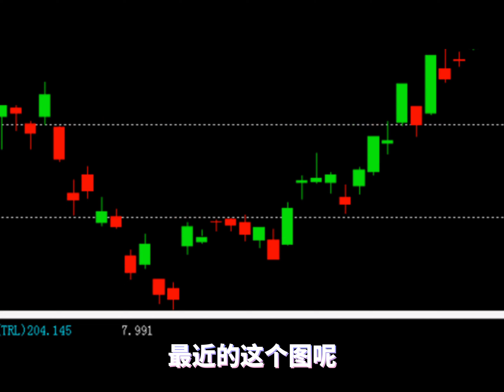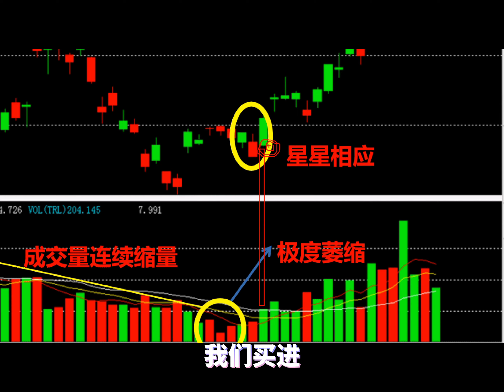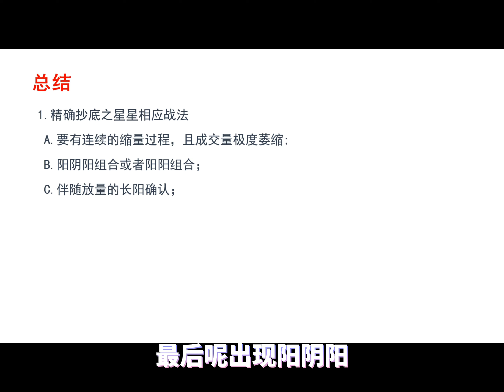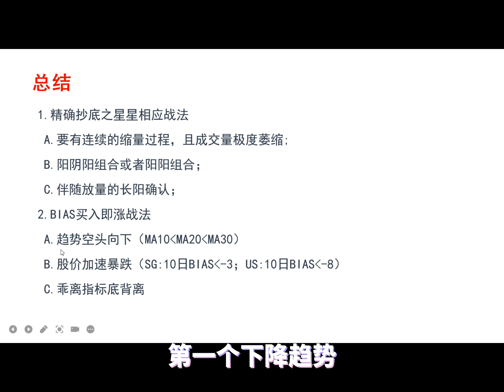股票买卖|有没有一套方法可以一买就暴涨？|抄底不再抄到半山腰|星星相应经典抄底战法|BIAS为抄底而生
股票暴跌股价折半，你是否想抄底买进？但经常抄底抄到半山腰，有没有一套方法可以一买就暴涨呢？想知道主力机构是怎么做的吗？
星星相应经典抄底战法
BIAS为抄底而生

想知道BIAS指标参数在不同市场的具体设定,
可以Whats App "BIAS"  to  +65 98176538（Linda）

新加坡股 美股 Homily Chart#Homily Linda#美股分析 预测 美股大盘 Homily Linda 午盘半小时#股票 股市 股票分析 Linda老师 科技股 银行股 弘历软件 STI Best SG stocks to Buy#Best US stocks to Buy

Facebook Channel：Homily Chart Linda Wang